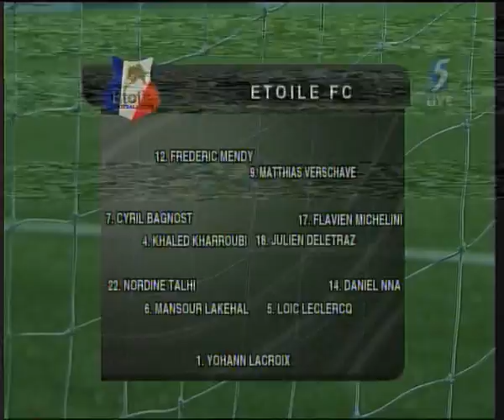Etoile FC Debut Match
The opening of Etoile FC debut match against fellow debutant Beijing Guo'an Talent in the S.League 2010